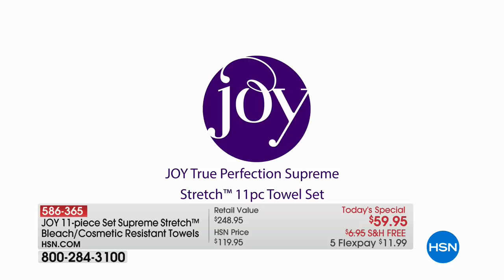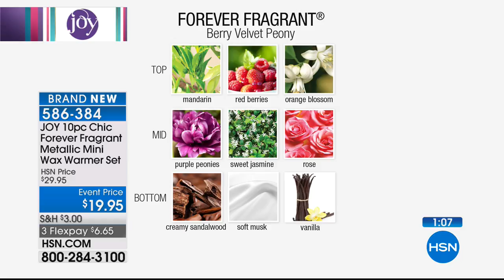HSN | Joyful Discoveries with Joy Mangano 04.21.2018 - 01 AM